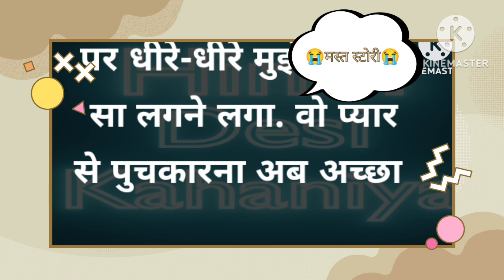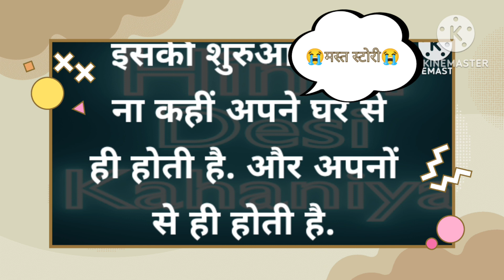मजेदार_स्टोरी स्टोरी कहानीघरघरकी shortvideo